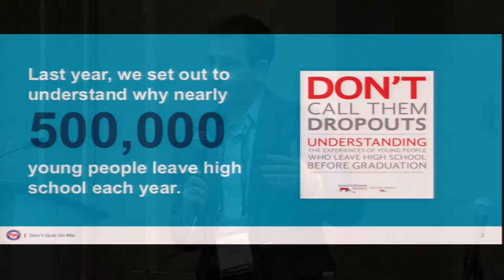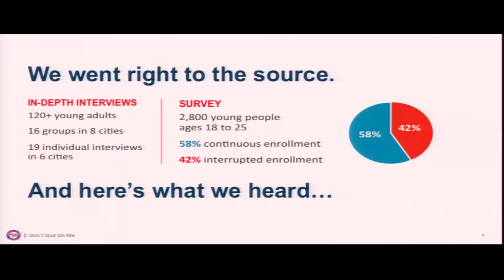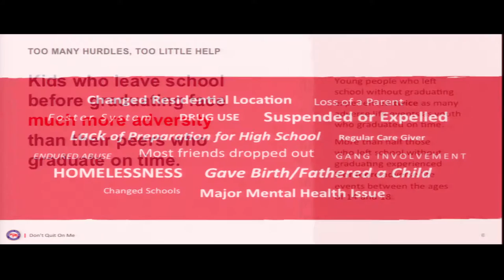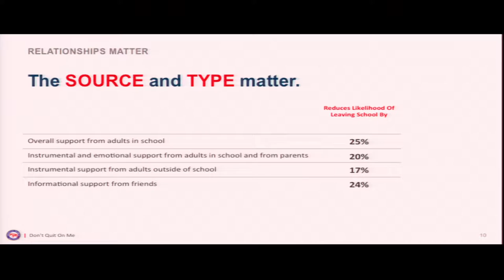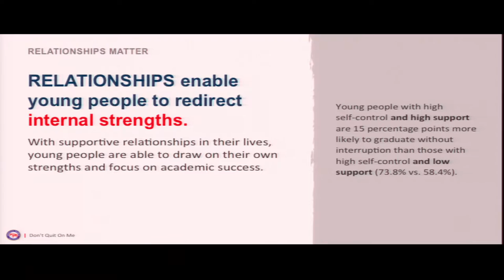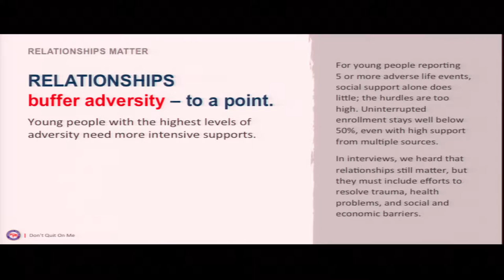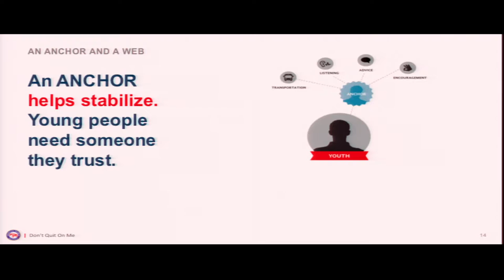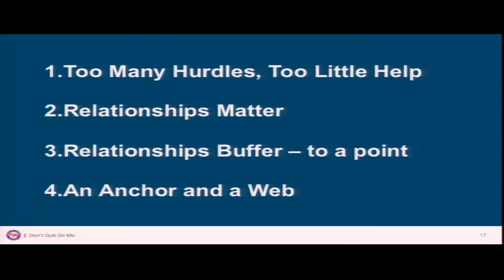Raising the Graduation Rate Workshop- 2016 National Mentoring Summit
How young people interact with the adults in their lives and how these relationships can be optimized is highlighted in this presentation on the findings of the follow-up study to "Don't Call Them Dropouts".

Presenters:
Jonathan Zaff
Craig McClay